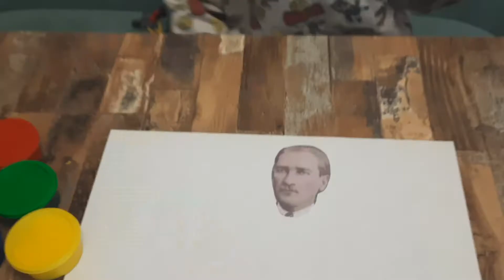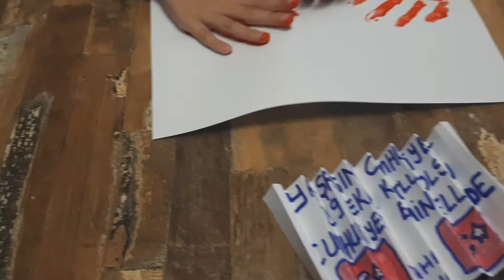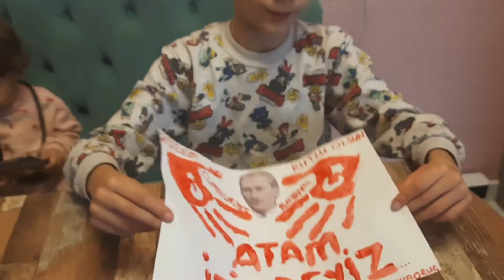29 Ekim Cumhuriyet Bayrami Kutlu Olsun 🇹🇷 Parmak Boyasi ile Bayrak Yaptik 🇹🇷 Cumhuriyet etkinliğimiz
Cumhuriyet Bayrami Kutlu Olsun 🇹🇷
parmak boyasi ile bayrak yaptik videoyu sonuna kadar izle begenmeyi unutma 👍
izlerken Beğenmeyi 👍👍👍👍
Unuymayin Lütfen

Kral taha oruc

⚜Youtube Kanalim
KRAL TAHA ORUC